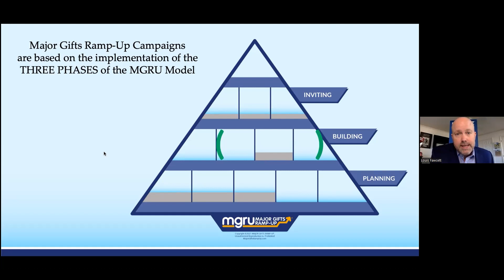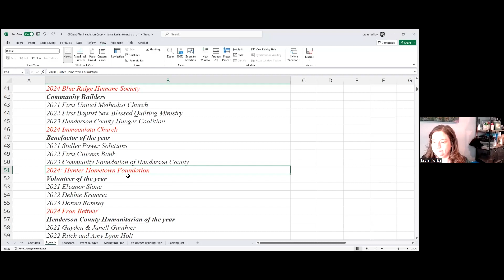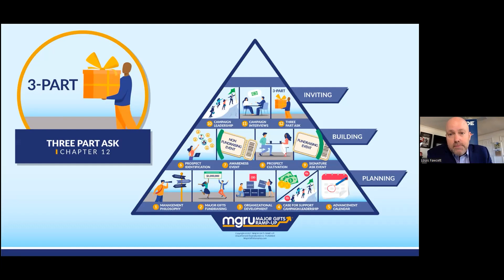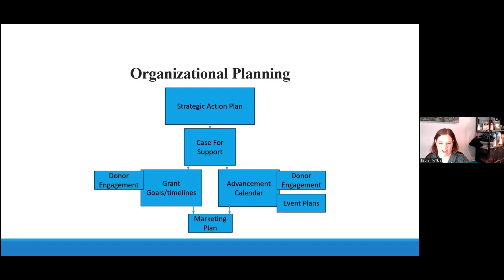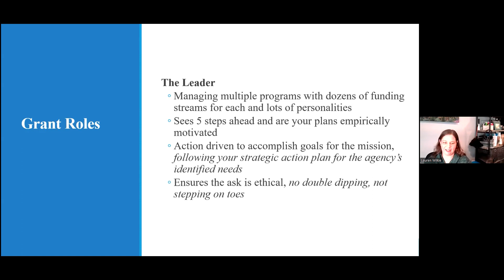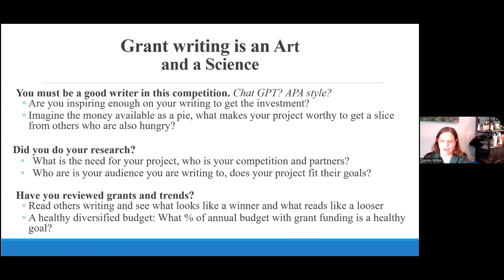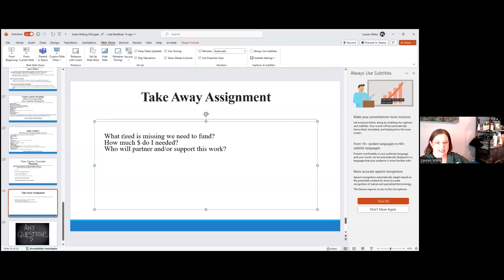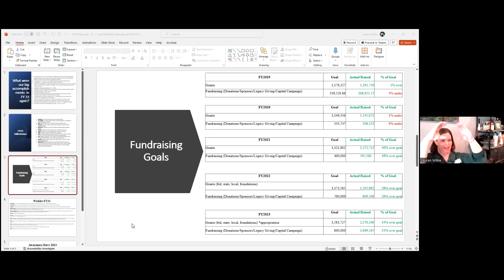Five Secrets to Attracting Foundation Gifts w Lauren Wilkie & Louis Fawcett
Join us to learn the five secrets you’ll need to know to ALWAYS receive the big gift you’re seeking. Here’s the big ideas we’ll unpack during this tightly facilitated session.

Secret #1 – Foundations Are Not Foundations
Secret #2 – It’s Not About You…It’s About Their Goals
Secret #3 – Case, Case, Case, Case…Case
Secret #4 – Don’t Write the Grant Until You’ve Gotten the Gift
Secret #5 – The Grant Proposal…Three Keys

We’ll also train in three areas that will hone your foundation funding skills including:

1. Case Document Creation
2. Foundation Research
3. Grant Proposal Writing

These three phases go hand-in-hand. First, your compelling case for support gets you in the door beginning the cultivation process. Second, foundation research, when done properly, provides access to information, systems, resources, and tax returns that when properly disseminated dramatically influence the way a proposal must be written.

Finally, proposal writing is an art and the presentation of your written proposal to the foundation board may be the first time the majority of the actual directors have an experience with your organization. Also consider the initial stages early on while cultivating your champion, you must ensure that you draft your proposal with excellence and in a way that gives your board advocate the confidence to present on your behalf. It only takes a grantor a moment to see the difference between a poorly written request and a thorough solicitation done with excellence.